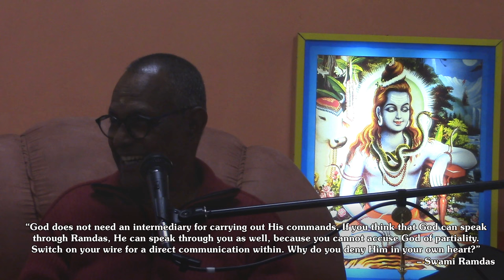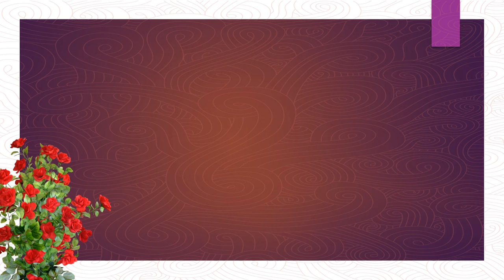Swami Muktanandaji at Integral Yoga Center, Pietermaritzburg, South Africa, on 14th September 2024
Satsang with Swami Muktanandaji at Integral Yoga Center, Pietermaritzburg, South Africa, on 14th September 2024
Role of Tapas in Beloved Papa’s life:
• God made Beloved Papa go through ups and downs and later severe trying times.
• Papa happened to see Gandhiji at this point in life. This was his first spiritual touch.
• Gandhiji was a God-realised saint and his only anchor was Ram Nam.  His Ram was Universal.
• There should be intense aspiration. God brought about circumstances in such a way that he cried.
• God also blessed him not cry to any outside factor, but cry deep within. And the cry was heard.
• The answer came from within – the Great Void – the voice of Ram.
• He defined Ram as the Subtle and Mysterious Power -- Nirguna, Nirakara, Nirvikara, Shashwat, Anand Swaroop.
• He had clarity about the concept of God at the very start.
• The intensity of his aspiration made him aware of the goal to be scaled right from the start.
• Chanting the Divine Name enabled him to be peaceful.
• Meditating and chanting simultaneously.
• He had complete clarity while pursuing Sadhana.
• To sustain the bliss, he started doing Tapasya.
• When there is intensity, we remove that which obstructs the sustenance of this feeling.
• Food, clothing and sleep were reduced to a bare minimum so that the mind-space is occupied with God-remembrance.
• We are chanting the name of the One who is within us and who is making us chant.
• Nama is the link between us and God, who is within.
• Developed dispassion towards everything.
• Ceaseless chanting of the Name side-by-side with the contemplation on His attributes.
• The intensity of Papa’s aspiration enabled him to withdraw from the daily life.
• Out of 24 hours, Beloved Papa meditated and chanted the Name for 22 hours every day.
• He was aware that God was making him chant His name.
• The sense of doership and ownership were reducing.
• When we realise that our life has been actuated by God, we surrender completely.
• Intense aspiration.
• Prerequisites to attain the goal.
• Adhere to the process no matter what others say.
• Beloved Papa’s father initiated him into the Ram Mantra.
• Beloved Papa added ‘Om’ to ‘Sri Ram Jai Ram Jai Jai Ram.
• Prerequisites to make it a reality.
• Fixed resolve, sustained faith and an optimistic outlook:
• Deep Swadhyaya.
• Beloved Papa was prompted to undertake the Yatra to experience God as the all-pervading Reality.
• Beloved Papa’s Tapasya enabled him to bring in the God-dimension in everything.
• Aware that everything happens by God’s will.
• Mental chanting is more effective than vocal chanting.
• He was prompted to adopt Sannyas and the name ‘Ramdas.’
• Meditation is to be aware of the presence of Ram.
• Vows at the Sannyas:
1. Life be entirely consecrated to meditation and the service of Sri Ram.
2. Strict celibacy be observed, looking upon all women as mothers.
3. The body be maintained and fed upon the food procured by Bhiksha.
• Adherence to his vows can be termed a Tapscharya. Tapscharya to sustain his realisation.
• Constant dialogue with the Indwelling Reality within.
• His Tapas was an exclusiveness towards the Goal Supreme.
• The spiritual journey should take is to a stage where all that we have been thinking and adding have to be shed.
• Go to the Source.
• Complete reliance on the Indwelling Reality.
• Be aware that everything exists due to the Divine Power.
• God is inconceivable, but He can be understood as Life Force, Consciousness and Intelligence.
• He is the Life Force – Life is the expression of Atman.
• He is Consciousness – the Knowing Principle in us.
• He is Intelligence – everything is a gift of intelligence.
• We know that we are seeing, hearing, sitting. We know that we ARE! Nobody needs to tell us about our ‘Beingness.’ That is ‘Awareness.’ Not aware of something. ‘Awareness Absolute!’
• All creature comforts have come out of Intelligence Absolute.
• Indwelling Reality – Life Force, Awareness and Intelligence.
• Nama is the link between us and God. Chanting should be complemented by dwelling on His attributes.
• Chanting slowly and hearing the chanting will arrest dissimilar thoughts.
• Then chanting is known, heard and realised. By whom? Then Witness Consciousness emerges.
• “The Watcher is the real You, the Self Immortal.” – Swami Ramdas
• Through sound we enter Soundlessness.
• Vocal chanting will enable us to move to silent chanting. In silent chanting the sound will not be heard, lip and tongue will move. Then we graduate ourselves to mental chanting. In this the sound does not come out, lip and tongue do not move, but the chanting takes place. Then we slowly become aware of the chanting. Who becomes aware? Who is chanting? We get a glimpse of His presence.
• All fields of activities are provided by Him. Our life is a part of His plan.
• Motion can come only on a motionless substratum. Sound can come only on a soundless substratum. Through sound we enter into Silence.